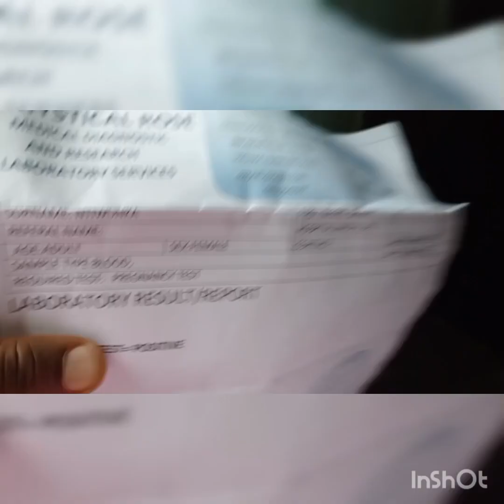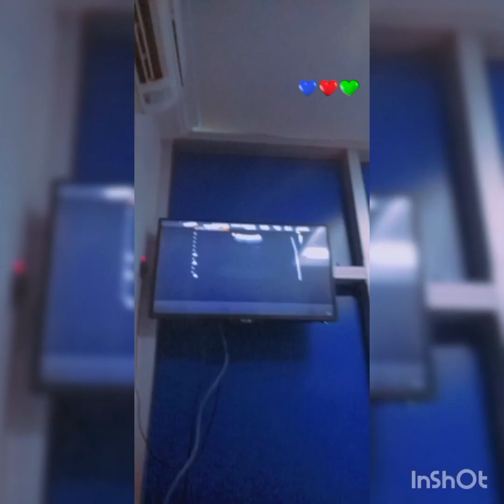my pregnancy journey it ended in tears😭😭😭😭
God knows the best thats all i can say